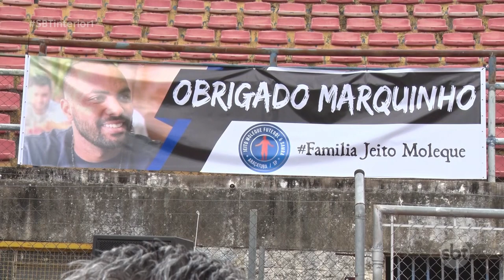Atleta araçatubense que morreu durante meia maratona recebe homenagens